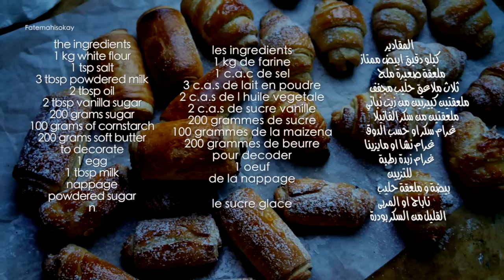كرواصة بتي بان بطريقة سهلة وسريعة Easy Homemade Croissant / Croissants et Petits Pains Tres Facile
المقادير
كيلو دقيق ابيض ممتاز
ملعقة صعيرة ملح
ثلاث ملاعق حليب مجفف
ملعقتين كبيرتين من زيت نباتي
ملعقتين من سكر الفانيلا
 200غرام سكر او حسب الدوق
100غرام نشا او مايزينا
200غرام زبدة رطبة
للتزيين
بيضة و ملعقة حليب
ناباج او المربى
القليل من السكر بودرة
the ingredients
1 kg white flour
1 tsp salt
3 tbsp powdered milk
2 tbsp oil
2 tbsp vanilla sugar
200 grams sugar
100 grams of cornstarch
200 grams soft butter
to decorate
1 egg
1 tbsp milk
nappage
powdered sugar
les ingredients
1 kg de farine
1 c.a.c de sel
3 c.a.s de lait en poudre
2 c.a.s de l huile vegetale
2 c.a.s de sucre vanille
200 grammes de sucre
100 grammes de la maizena
200 grammes de beurre
pour decoder
1 oeuf
de la nappage
le sucre glace